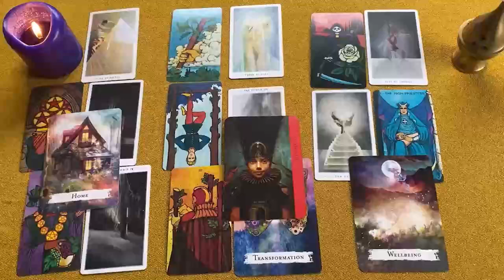CANCER QUE MIEDO MAMITA❗😱 "PREPARATE" VIENE UNA SORPRESA GIGANTE❗🎁AMOR OCTUBRE 2024 ❤️